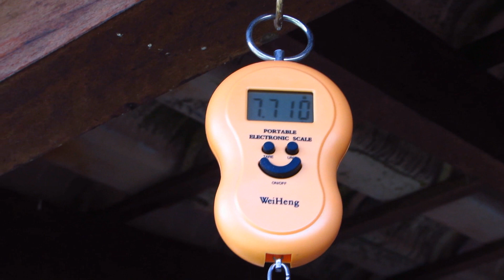Telemaster Fora do CG Modificações no Aero Parte 02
Fala galera neste vídeo vou falar um pouco de como ficou o peso do aero, e também como fiz para acertar o CG da aeronave, espero que curtam mais este vídeo.

*ATENÇÃO AOS AVISOS!

* produtos que talvez possam se interessar:

* Radio controles:

1- Flysky i6X FS-i6X 2.4GHz 10CH AFHDS 2A RC Transmitter Com receptor
 2- FrSky ACCST Taranis Q X7 Transmissor 2.4G 16CH Modo 2
3- FrSky Taranis X9 Lite 2.4GHz 24CH ACCESS ACESSÓRIO D16 Mode2

* Servos:
4- Power HD LF-20MG-20KG :
5- JX PDI-6221MG Servo padrão digital de grande torque de 20 kg:
6- DSSERVO DS3218 PRO 20KG 180 °

Artista: Betya

* Não se esqueçam de ativar o sininho para receber notificações de novos vídeos: Se gostou dos vídeos de um joinha, favorite e compartilhe os videos,  se inscreva-se no canal, isto nos ajudara muito a divulgar o canal e meu trabalho. Obrigado!